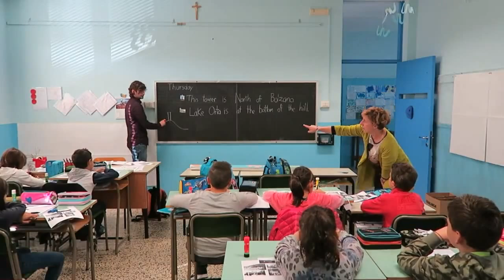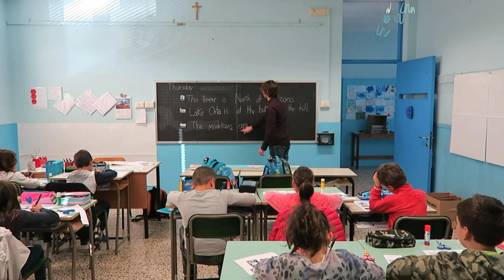A Day in the Life of a Greenheart Travel Teacher in Italy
Greenheart Travel English teacher, Daniel LaFata, gives us an overview of his typical day teaching in Italy. "In this video I show what it is like teaching elementary students English. We play various games and take walks through their village pointing out different things along the way."